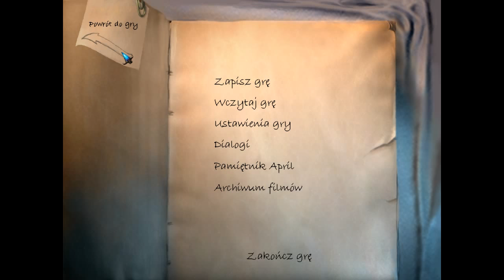Let's Play: The Longest Journey Rozdział 1 [5/12] (Tajemnicza maszyna i Cortez)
Przejście gry The Longest Journey wraz z moimi komentarzami.

"The Longest Journey, czyli Najdłuższa Podróż to jedna z najlepszych przygodówek ostatnich lat. Jak wskazuje tytuł gry jest to także jedna z najdłuższych gier.
Akcja gry dzieje się w dwóch różnych światach - Stark i Arkadii. Przed wielu laty Ziemia została rozdzielona na dwa światy, w jednym z nich panowała nauka, a w drugim magia. Tak więc w grze mamy i science-fiction i fantasy. Główna bohaterka - April Ryan - wybrana została przez Równowagę do trudnej misji, która doprowadzić ma do ponownego połączenia dwóch światów. Wspólnie z przyjaciółmi oraz gadającym ptakiem wyrusza w długą podróż napotykając po drodze wiele przeciwności i problemów."